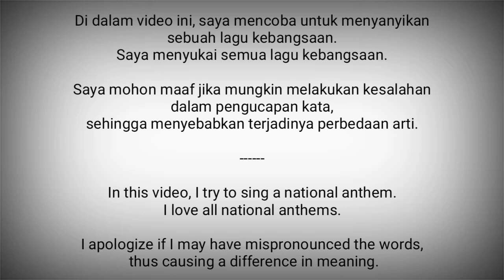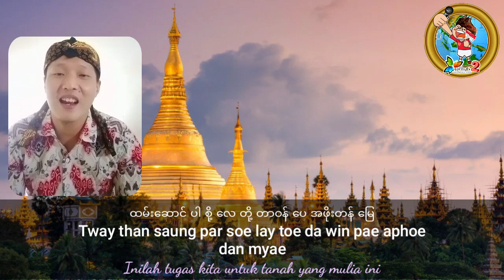Myanmar National Anthem - Kaba Ma Kyei ကမ္ဘာမကျေ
Kaba Ma Kyei (ကမ္ဘာမကျေ) adalah lagu kebangsaan Myanmar.

Melodi dan lirik ditulis oleh Saya Tin.
Diadopsi menjadi lagu kebangsaan Myanmar pada tahun 1947.

Pembukaan lagu kebangsaan dalam gaya tradisional Myanmar sebelum transisi ke sebuah orkestra bergaya Barat.

Myanmar adalah negara di Asia Tenggara.
Ibukota : Naypyitaw

Sumber :
- Wikipedia
- Lesaphir